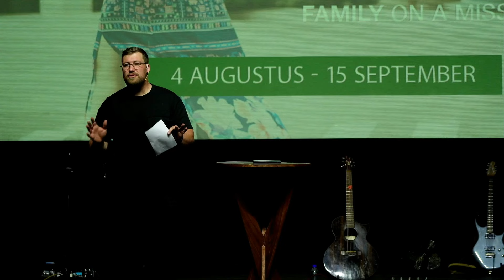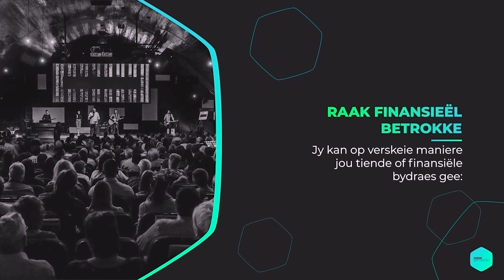28 Julie'24 | Steek jou verlede aan die Brand.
Welkom by Oase-aanlyn. Sondag praat Marius uit die boek Konings. Geniet die diens saam met ons.